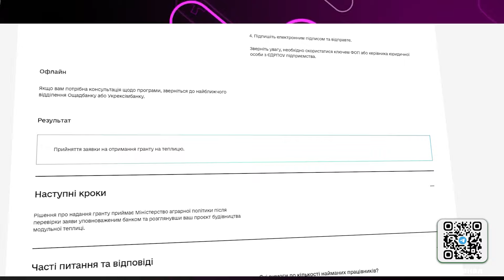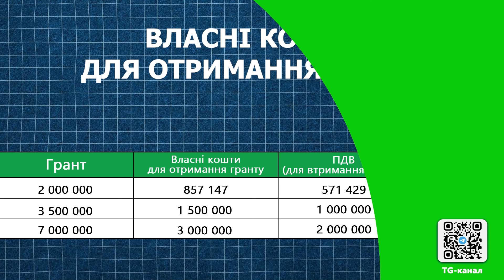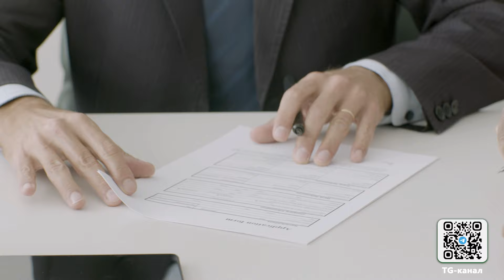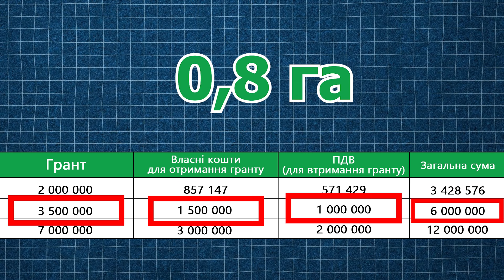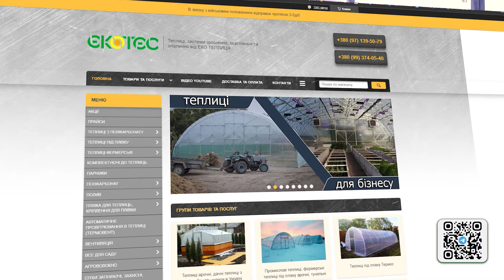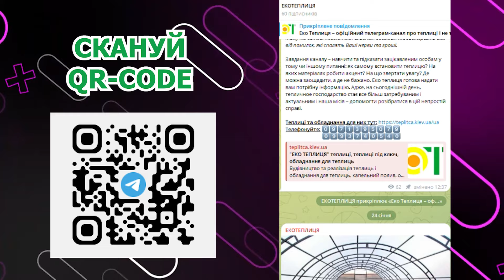Не подавай заявку, доки не подивишся це відео! Як стовідсотково отримати грант на теплицю?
Привіт, друзі! Ми, компанія ЕКОТЕПЛИЦЯ, і в цьому відео ми розповімо про механізм отримання гранту на будівництво теплиці! Ви дізнаєтеся "приховані" деталі, яких не напишуть в буклетах, будете розуміти про які суми йде мова та спрогнозуєте свої фінансові можливості на отримання гранту. Компанія екотеплиця проведе Вас по всім етапам отримання гранту від подачі заявки, через фінансові питання до будівництва теплиці та початку її експлуатації.

Корисні посилання:
Фермерские теплицы

Не втрачайте можливості реалізувати свої мрії!